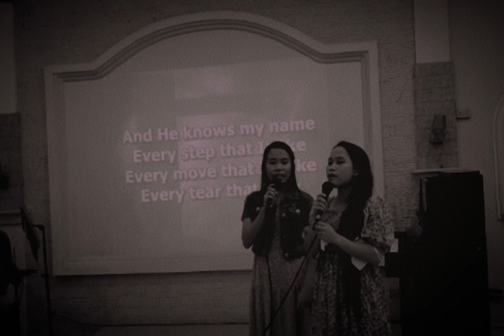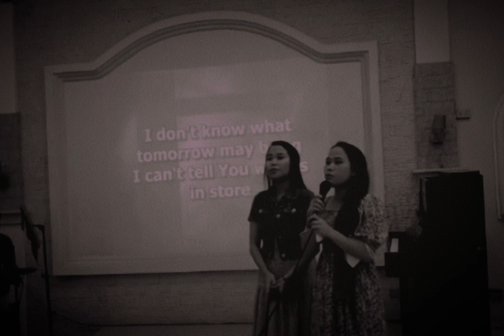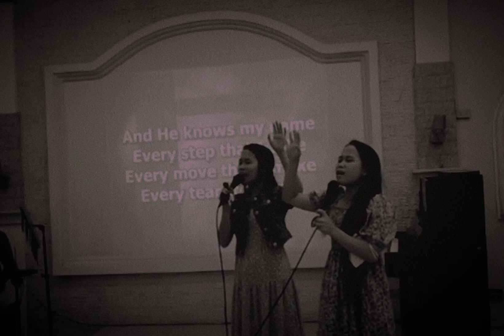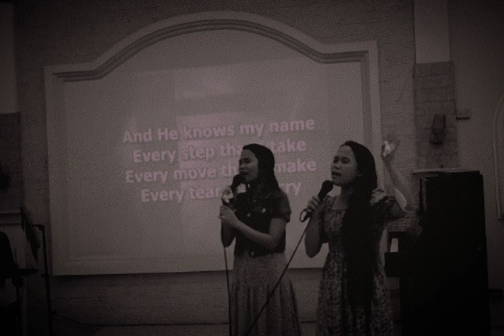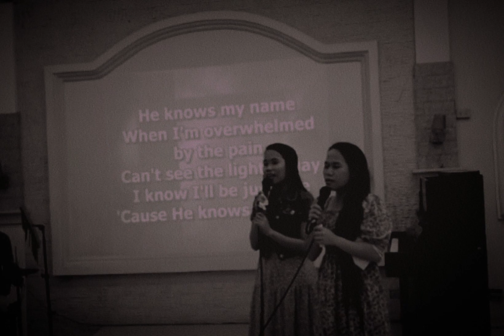He Knows my Name by The McReas (COVER)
Sunday Service @Mt. Zion Tabernacle Church